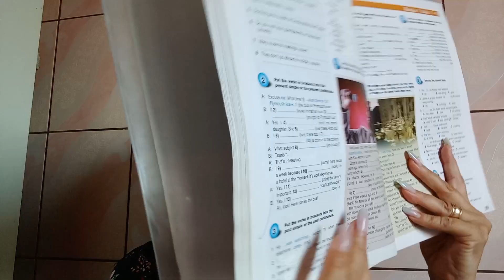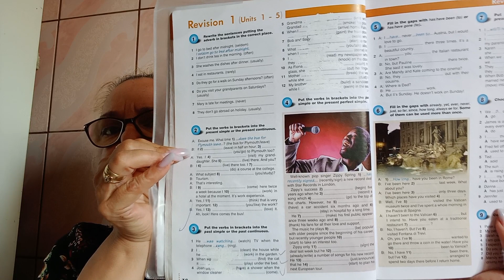ENGLEZA CLASELE 7,8